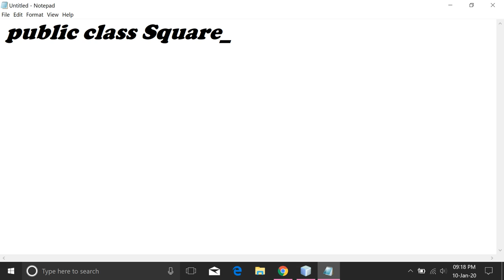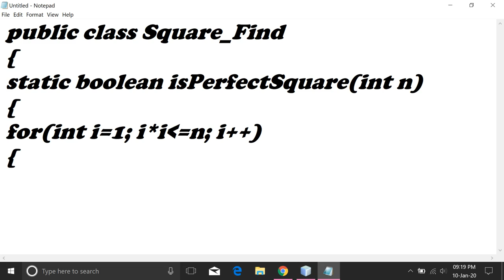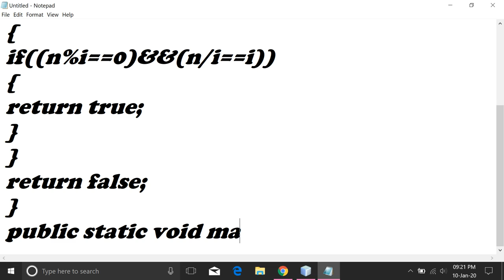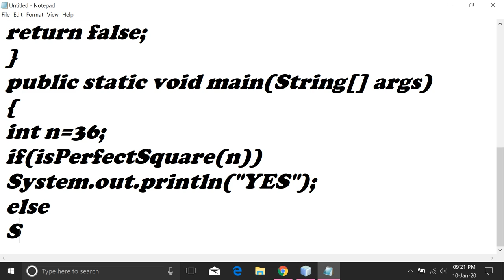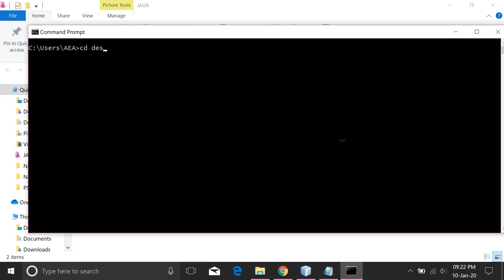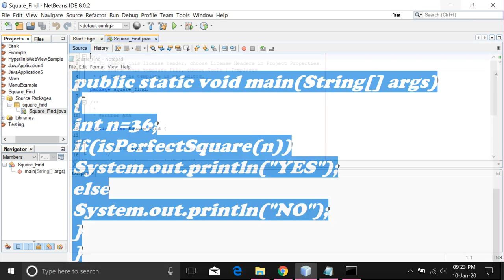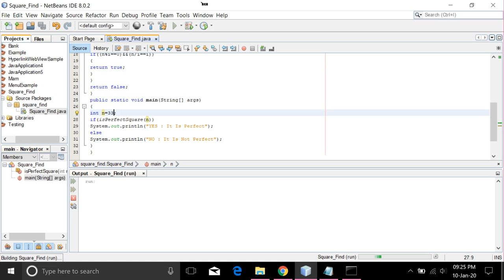JAVA 96th Program||number is perfect square without finding square root system defi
or

AEA...